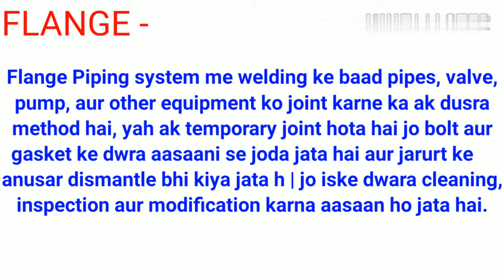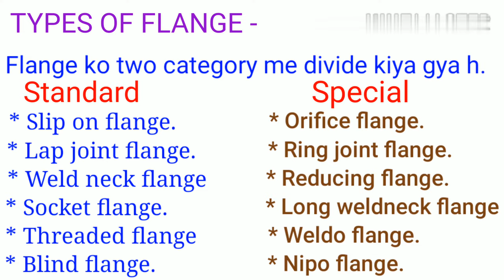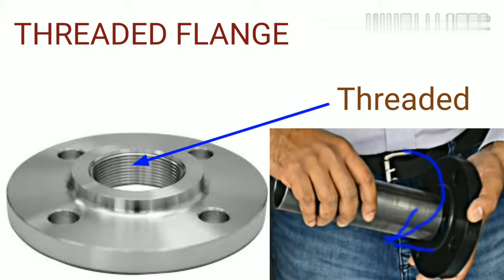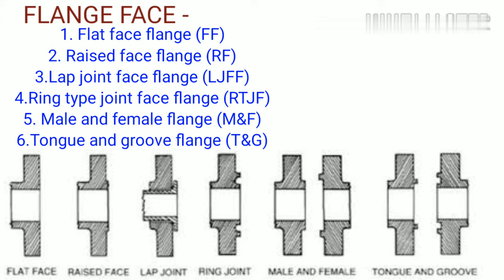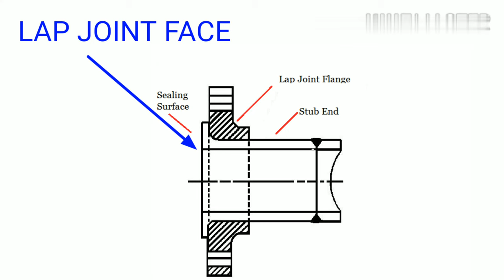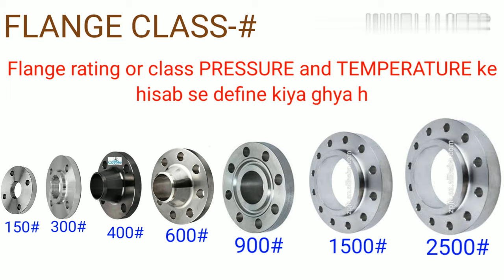Flange ke prakar | types of flanges in hindi | flange classification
Hi  Friends -
 Is video me pipe ka flange kya hota hai  kitne types ka hota hai flange face kitne prakar hota hai  flange class kitne types ka hota hai jase slip on flange  weld neck flange  flat face  raised face ...etc ke bare me jankari diya hu mujhe sasha nhi balki purn viswas hai ye video aapko pasnd aayega.

1- Types of valve and function | types of valves in hindi | वाल्व के प्रकार हिन्दी में | gate ball globe..

3- Types of gasket used in Piping | types of gasket | gasket types and uses | what is gasket